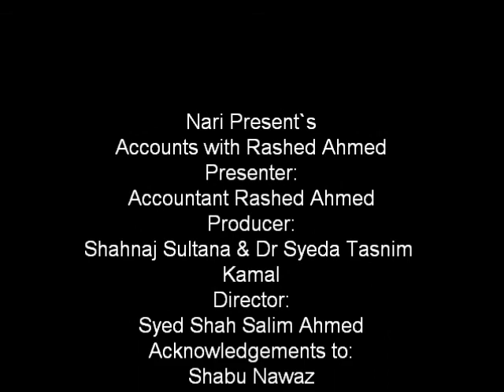Accounts With Rashed Ahmed Dec 2015